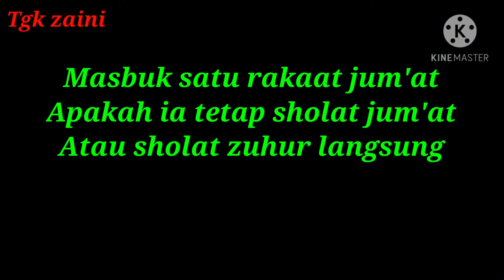Hukum ketinggalan satu rakaat jumat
Dalam vidio ini menjelaskan hukum ketinggalan satu rakaat sholat juma'at dan hukum masbuk dalam proses sholat jum'at, semua itu punya ketentuan sholat JUMAT bagi kita yang masbuk. Yok ikuti vidio nya

Vidio lain
Puisi sedih untuk ibu dan ayah
13. Cerita lukmanul hakim dengan onta
14. HUKUM MINYAK DIJILAT TIKUS ATAU CICAK Tgk zaini
15. HUKUM MELEMPAR JENAZAH KELAUT. | TGK ZAINI
16. Hukum merayakan maulid nabi
17. Perbedaan hadas dan najis